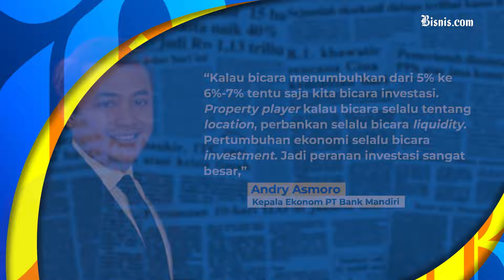Prabowo Optimistis Ekonomi RI Tumbuh 8%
Menteri Pertanahan (Menhan) sekaligus Presiden terpilih hasil hitung cepat atau quick count, Prabowo Subianto optimis pertumbuhan ekonomi Indonesia dapat mencapai 7-8% dalam 3 sampai 4 tahun mendatang.